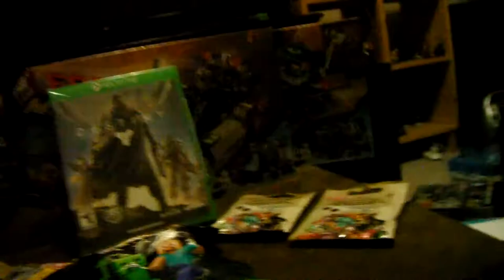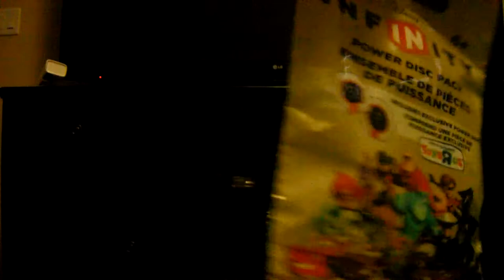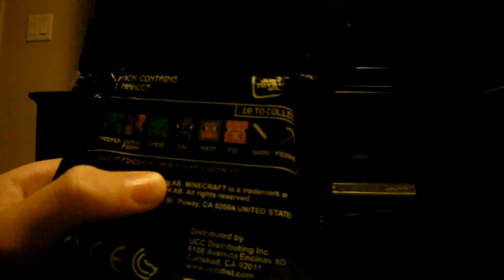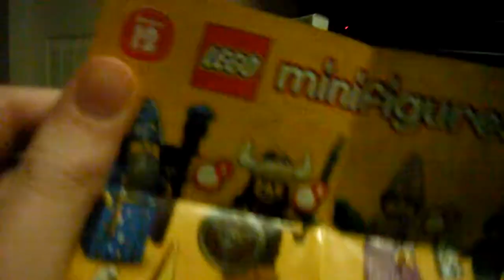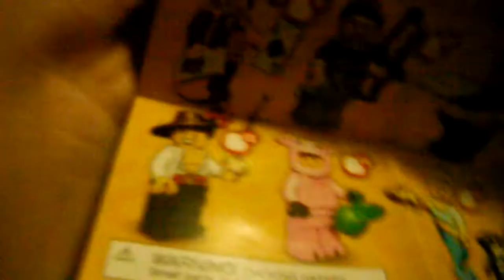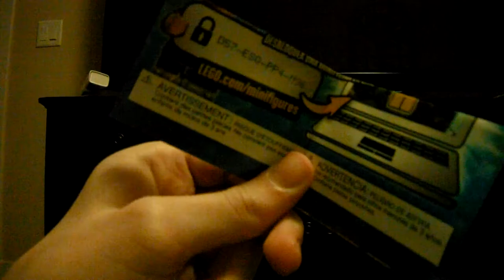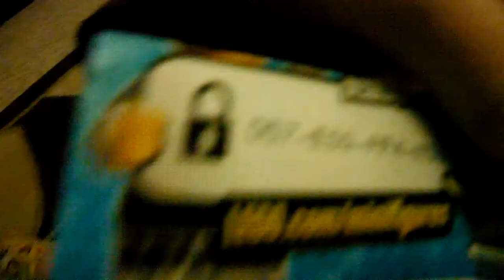Spectacular Video & Unbagging